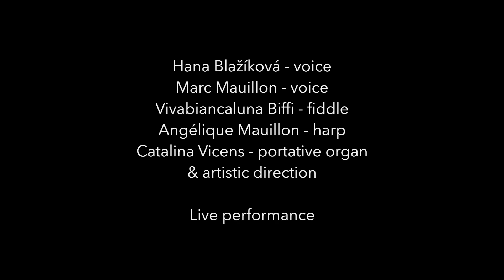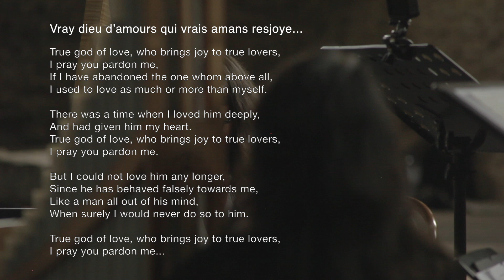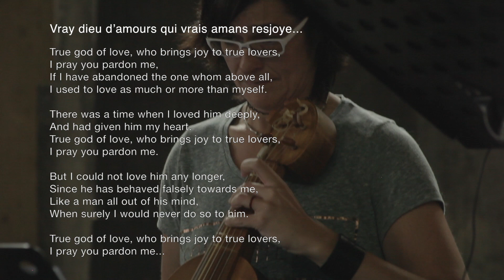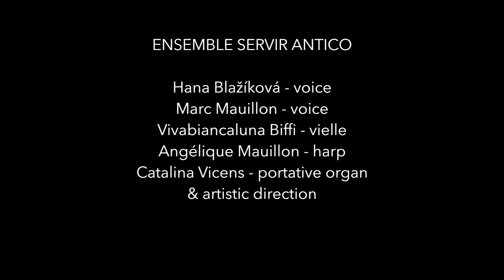Servir Antico/Vicens, 'Vray Dieu d'Amours' (Ockeghem...) - Blažíková, Mauillon (LIVE)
Servir Antico (Live)
Catalina Vicens - organetto and artistic direction

Hana Blažíková - voice
Marc Mauillon - voice
Vivabiancaluna Biffi - fiddle
Angélique Mauillon - gothic harp
Catalina Vicens, portative organ and artistic direction

From Programme
ADIEU - DE PROFUNDIS
Farewell songs from the depths of love.
15th-century chansons and chants

Text: Vray dieu d’amours, Chansonnier 'Cordiforme' de Montchenu

Live performance
Open rehearsal
Meer Stemmig Gent 2018

Video and audio recording - Kobe Wens
Video editing - Catalina Vicens